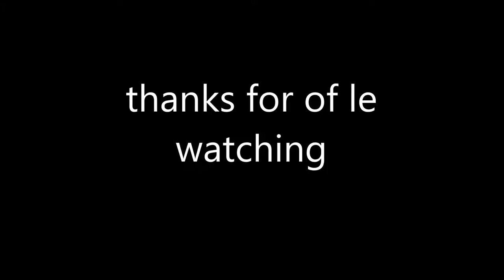BORING DAY l hailey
i was bored but i have a planned video for next Friday!